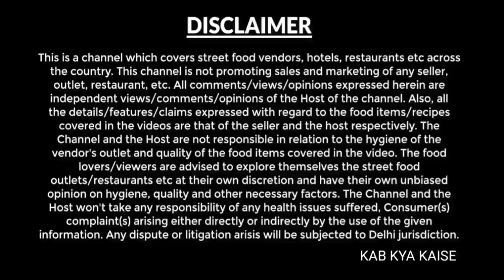सुशांत सिंह राजपूत सम्पूर्ण Biography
sushant singh rajput age,
sushant singh wife,
sushant singh rajput wife name,